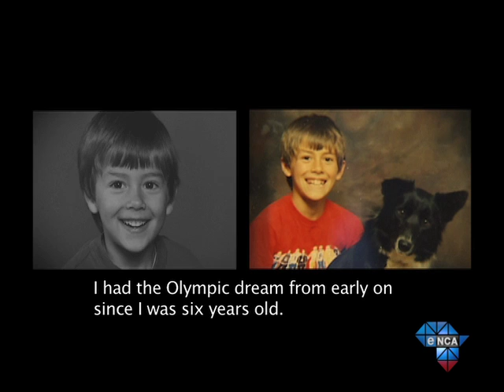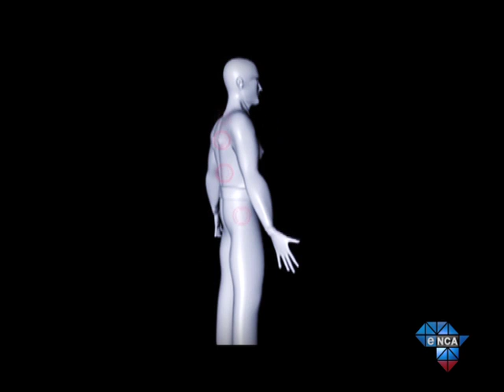Against All Odds | Quadriplegic defies his limitations and competes in sport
We explore Pieter du Preez's indomitable fighting spirit, after a tragic accident left him wheelchair bound.  Even though his new circumstance cut his sporting dreams short, he still managed to qualify for the 2012 London Paralympics. Proving that most limitations exist in the mind.